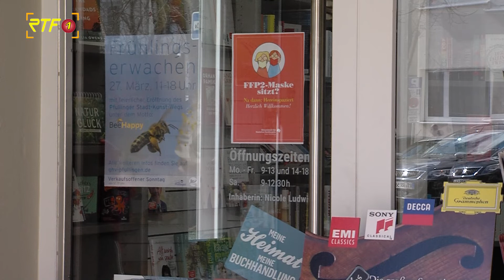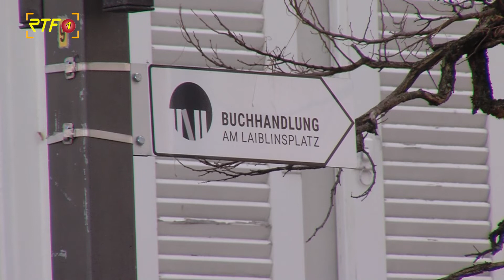Bee Happy - Frühlingserwachen am 27. März - Pfullingen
RTF.1-Nachrichten: Bee Happy - Frühlingserwachen am 27. März